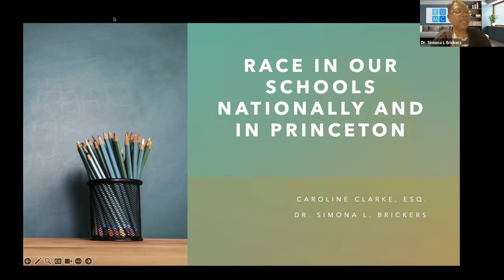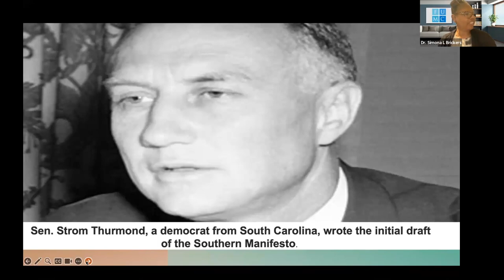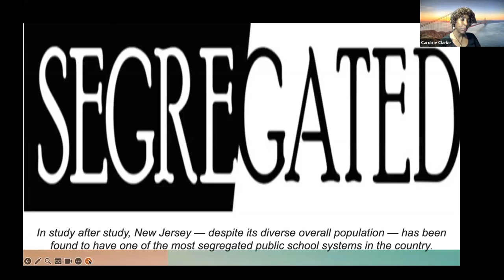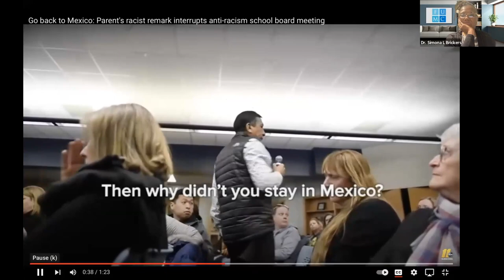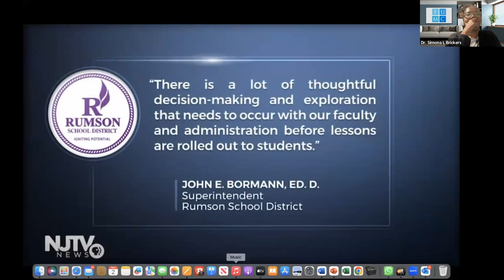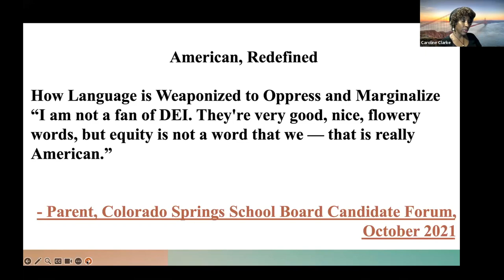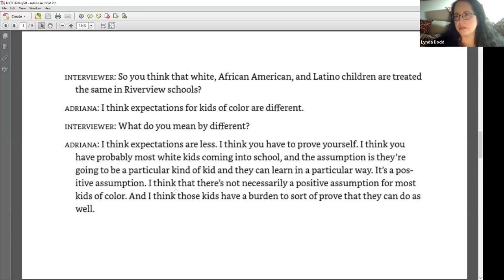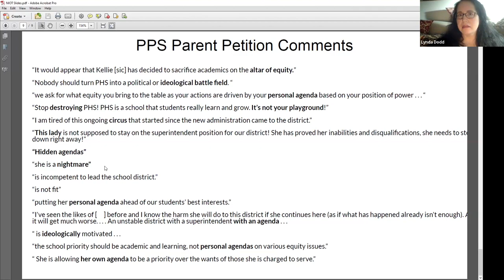October 2023 | Race: Discussions in Schools Around the Country and in Princeton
This recording is presented in Partnership by Princeton Public Library and Not In Our Town Princeton. Our schools are part of the systems that comprise life in America. And like all our systems – racism runs through it, from slavery to the present, from kindergarten to college, with examples of Critical Race Theory as a flashpoint and deficit language that blames kids not systems for challenges in the schools. Leading this conversation is Not In Our Town board member and attorney Caroline Clarke, Dr. Simona L. Brickers, previous NIOT Co-Chair and board member, who currently lectures on The Politics of Leadership and Education at Bard College in Berlin, Germany, and Dr. Lynda Dodd, a lecturer in the Princeton University School of Public and International Affairs, who teaches courses on gender, race, law, and public policy.

Caroline Clarke's lifelong work is advocacy for the under-served. A civil rights attorney for over 20 years, she has worked in various non-profit, governmental and quasi-governmental agencies, including Disability Rights NJ, the New Jersey Division on Civil Rights and the Department of Labor & Workforce Development.

Teacher and author Lynda Dodd’s research focuses on American political and constitutional development, constitutional law and theory, jurisprudence, and civil rights litigation. In addition to Princeton, Dr. Dodd has been on the faculty of The City University of New York-City College and American University's Washington College of Law.

Dr. Brickers is the Senior Consultant at Phillips Brickers Institute. She studies and teaches Decolonizing Chronically Touched and Untouched: The Politics of Leadership and Education as a social and human phenomenon, examining the intersections of equity theory, social identity theory and intergroup conflict, and organizational culture.

This event was recorded on October 2, 2023.